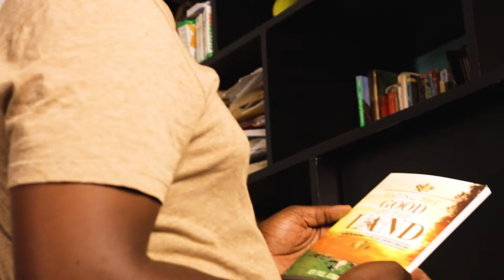ABANTO BA MOGUSII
Sorobi is a Radio presenter, Professional MC, Author, Motivational Speaker and  Mentor.